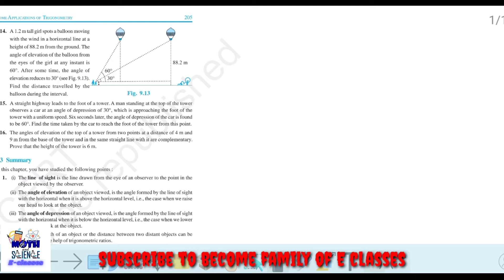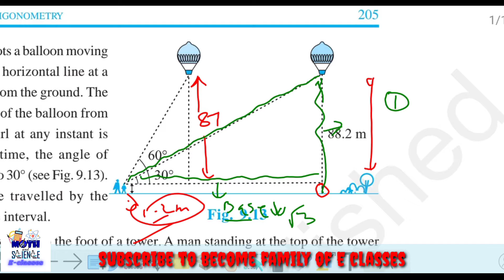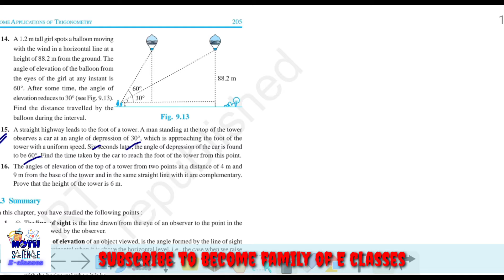Trigonometry chapter 9 class 10 term 2 syllabus some applications of trigonometry Exercise 9.1 part3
Trigonometry chapter 9 class 10 term 2 syllabus some applications of trigonometry
some applications of trigonometry Exercise 9.1 part3
term 2 syllabus class 10 maths syllabus term 2

Welcome to E classes channel for learning mathematics ,Maths short tricks,CBSE syllabus class 9,10,11,12 playlist are created chapter wise which help to learn smartly and ease to explore that you want to study with an aim to prepare for the skills of today and tomorrow latest tips and tricks updated syllabus smart solution in less time
✅ Subscribe to the channel for the full course of mathematics for class 9,10,11,12  with updated syllabus for free class ix mathematics syllabus course fully explained class x mathematics class xi mathematics  short tricks  mathematics tricks  cbse classes  cbse updated  sample paper projects  maths tips and tricks